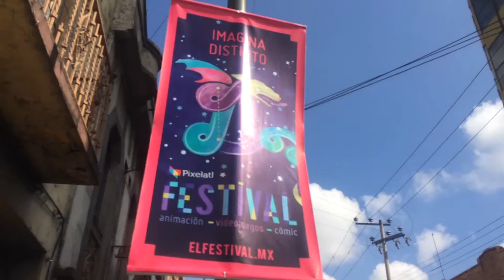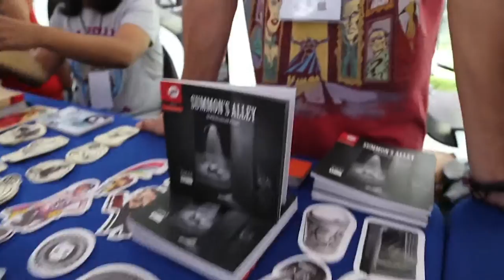POS ESO stop motion recomienda Pixelatl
Sam Conflictivo destacado realizador de animación stop motion visitó Cuernavaca durante la edición 2015 de FESTIVAL Pixelatl​ para compartir su conocimiento y presentar su más reciente largometraje en  Pos eso​ , una película llena de sangre, violencia y flamenco.

Por cierto, ¡Ya se anunciaron las fechas para FESTIVAL Pixelatl 2016!

🎬 SOBRE EL PROYECTO:

Realizador de películas en stop motion, ha conseguido diversos premios nacionales e internacionales gracias a cortometrajes como Encarna (03) o El ataque de los Kriters asesinos (07). Pos eso es su primer largo.

Una de las mayores ventajas que tiene dedicarse a esto del cine es sin duda que te inviten a festivales, por lo general suelen ser sitios donde te trata estupendamente se come bien y conoces un montón de gente interesante, en algunos ademas he tenido la suerte de poder acceder a hoteles y restaurantes donde habitualmente no iría. Sin embargo nada me había preparado para lo que me iba a encontrar el mes de septiembre en México.